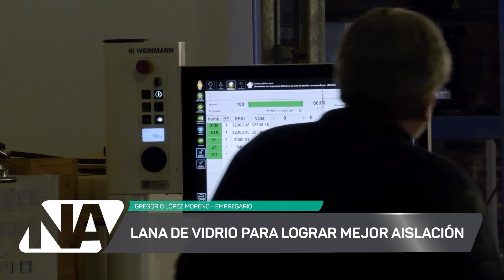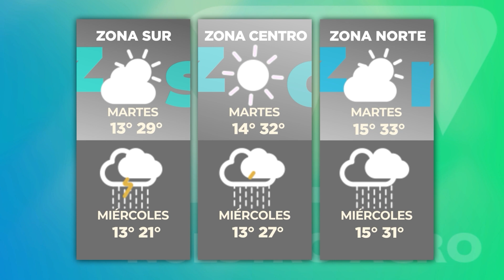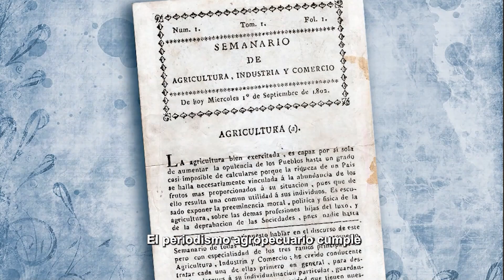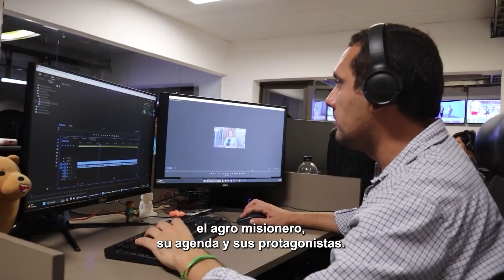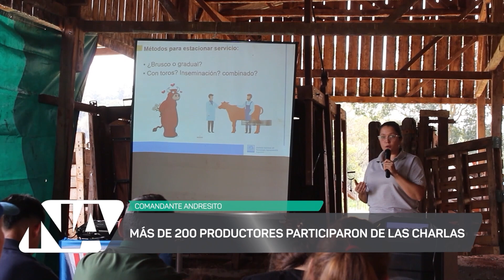NUESTRO AGRO - TEMPORADA 2024 - (PROGRAMA N° 886 LUNES 2 DE SEPTIEMBRE)